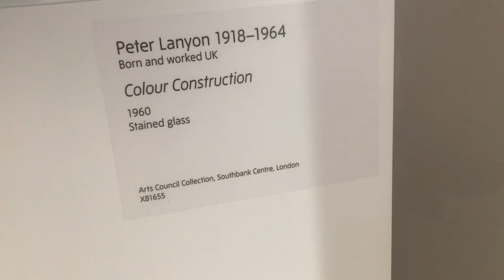Peter Lanyon Colour Construction 1960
Filmed in Tate St Ives June 2022.